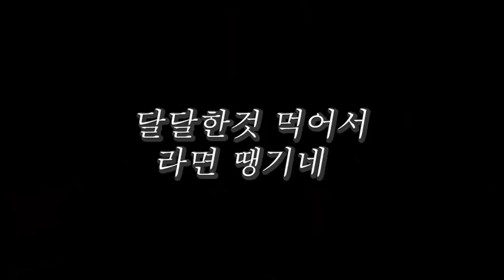How to make Watermelon Fountain (watermelon party)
처음 수박화채 만들었어열
여름엔 수박분수이지~